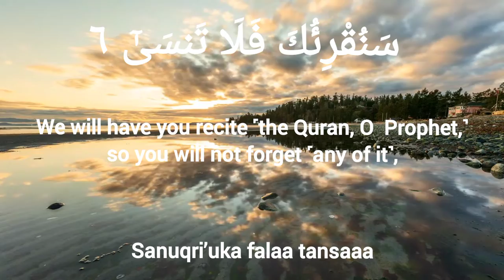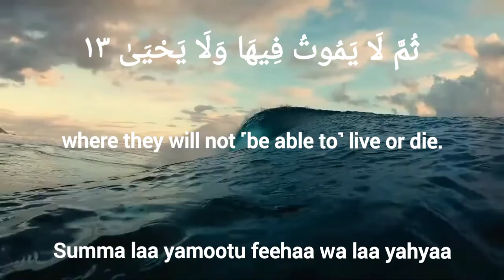Surat Al-A'la (The Most High) | Qari Muhammad Abubakar | Quran Recitation | سورة الأعلى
I want to convey the faith of Allah to people.

00:00 Intro
00:16 Sabbihi isma rabbika al-aAAla
00:20 Allathee khalaqa fasawwa
00:24 Wallathee qaddara fahada
00:27 Wallathee akhraja almarAAa
00:33 FajaAAalahu ghuthaan ahwa
00:38 Sanuqri-oka fala tansa
00:43 Illa ma shaa Allahuinnahu yaAAlamu aljahra wama yakhfa
00:56 Wanuyassiruka lilyusra
00:59 Fathakkir in nafaAAati aththikra
01:04 Sayaththakkaru man yakhsha
01:09 Wayatajannabuha al-ashqa
01:14 Allathee yasla annaraalkubra
01:19 Thumma la yamootu feeha walayahya
01:26 Qad aflaha man tazakka
01:31 Wathakara isma rabbihi fasalla
01:35 Bal tu/thiroona alhayata addunya
01:40 Wal-akhiratu khayrun waabqa
01:45 Inna hatha lafee assuhufial-oola
01:50 Suhufi ibraheema wamoosa
Theme and Subject-Matter:

In the first verse, the doctrine of Tawhid is compressed into a single sentence, saying that Allah's name should be glorified and exalted and He should not be remembered by any name which might reflect a deficiency, fault, weakness, or likeness with created beings.

Then, the Prophet (pbuh) is told: "You are not responsible to bring everyone on to the right path; your only duty is to convey the message, and the simplest way of conveying the message is to admonish him who is inclined to listen to the admonition and accept it, and the one who is not inclined to it, should not be pursued. The one who fears the evil consequences of deviation and falsehood, will listen to the truth and accept it, and the wretched one who avoids listening to and accepting it, will himself see his evil end."

In conclusion, it is said that success is only for those who adopt purity of belief, morals and deed, and remember the name of their Lord and perform the Prayer. On the contrary however, most people are wholly lost in seeking the ease, benefits and pleasures of this worldly life, instead of endeavoring for their well being in the hereafter. The world is transitory and the Hereafter everlasting, and the blessings of the Hereafter are far better than the blessings of this world. This truth has not been expressed only in the Qur'an, but also in the books of the Prophet Ibrahim (Abraham) and Musa (Moses).

SONG:                                                                                            AlA'la_ÇáÃÚáì

ARTIST:                                                  Qari Muhammad Abubakar Shahzad

ALBUM:                                                                                      The Holy Qur'an